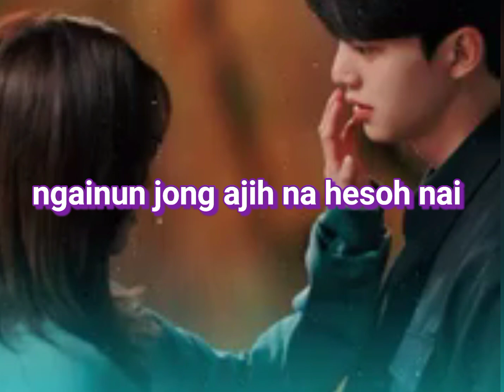kuki sad status song Hinmil lou jennin boi